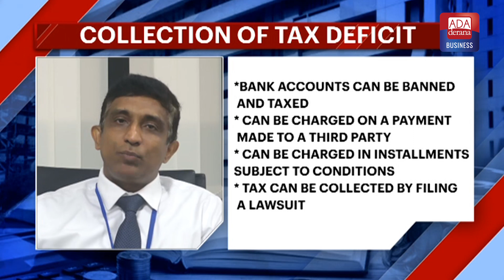1,000 companies with over Rs.160 BN owed in Taxes